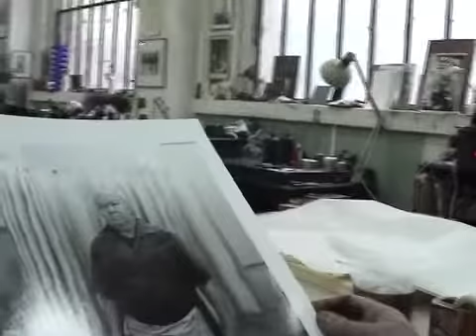344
© Despatin & Gobeli